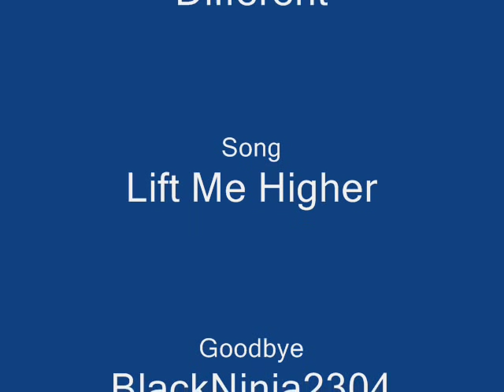Kate Ryan - Lift Me Higher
This is my second Video from my favorite singer Kate Ryan ^^